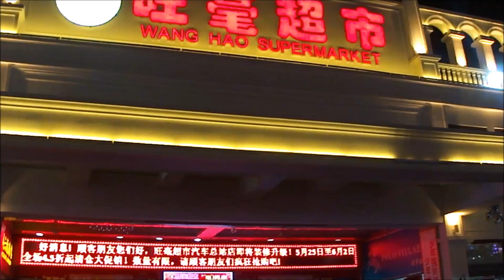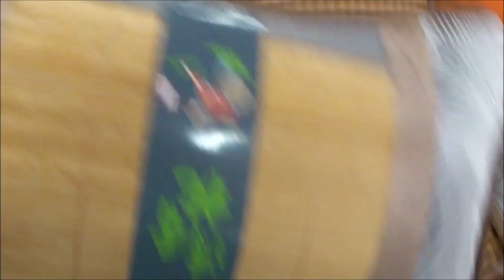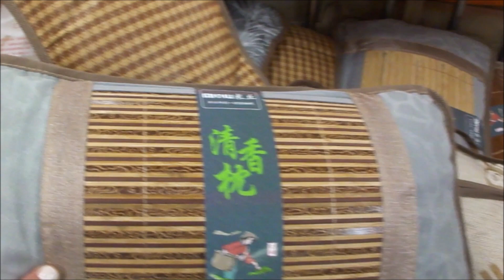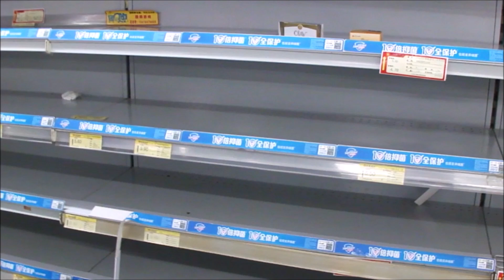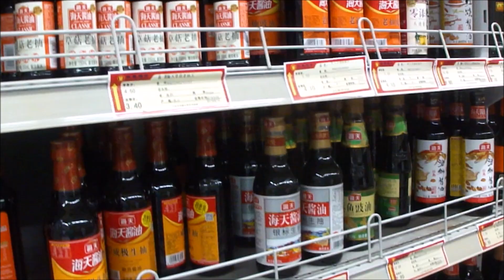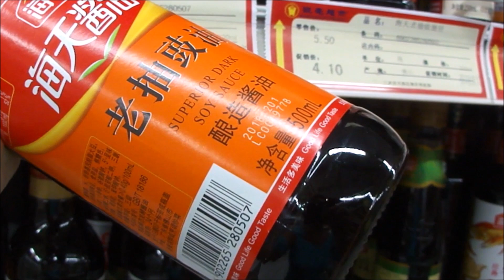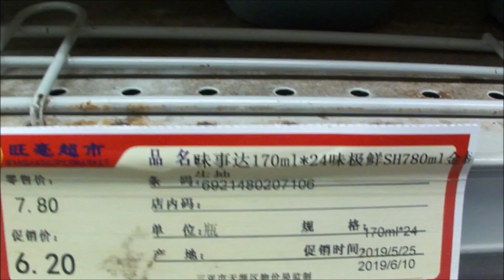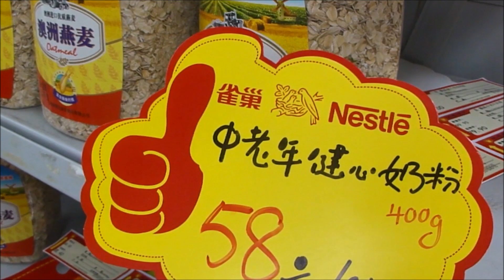Огромные очереди и полные тележки товаров, полки пустеют в Cупермаркете в Санье на о. Хайнань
Огромные очереди и полные тележки товаров у китайских покупателей, полки мгновенно опустошаются в Cупермаркете в Санье на о. Хайнань, Wang Hao supermarket Sanya. Пустые полки 3:08, правильная маркетинговая политика в Китае. Огромные скидки на товары, чтобы их скорее раскупили, и, чтобы можо было завезти в магазин новые товары.
Cупермаркет в Санье на о. Хайнань, Wang Hao supermarket Sanya.
Путешествия делают жизнь человека ярче, миропонимание шире, впечатления - богаче. Мир на этой планете безгранично загадочен.